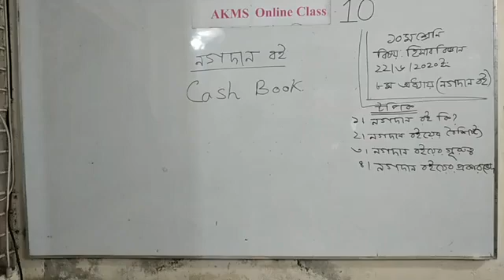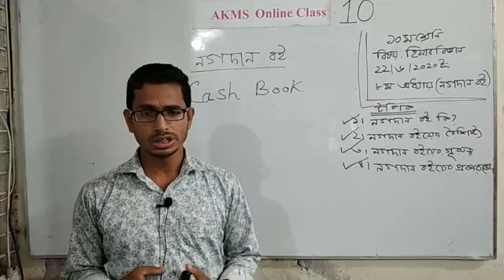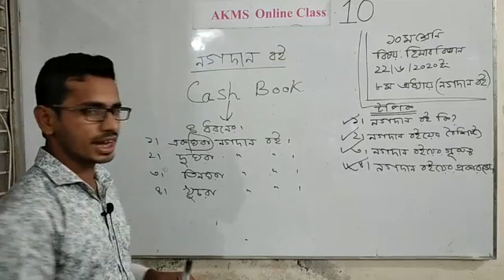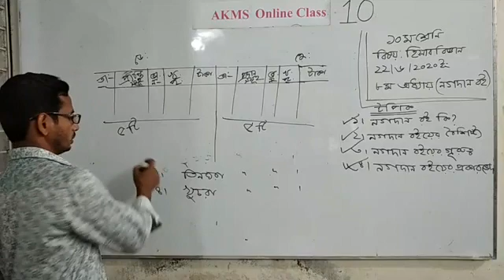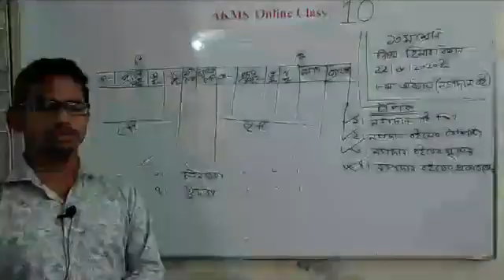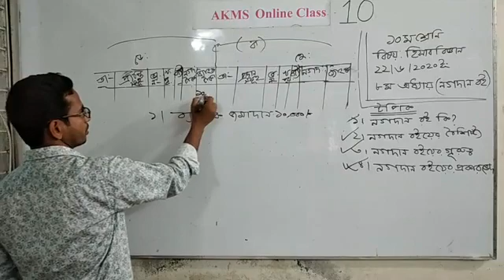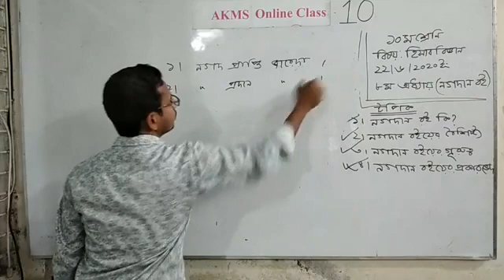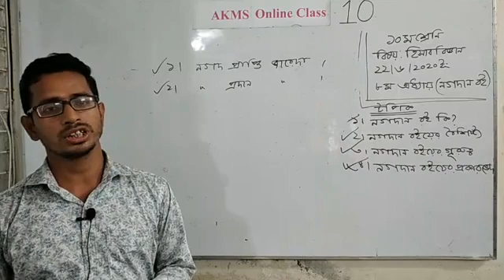Class : 10, Sub : Business Science, Chapter : 8, Class Saidul Haque Sumon sir